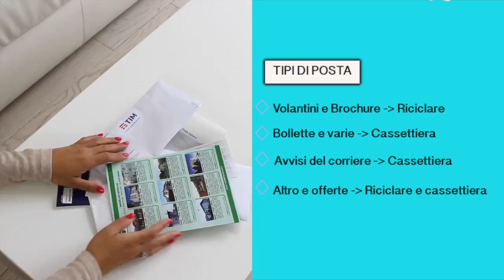TRUCCHETTI per MANTENERE la CASA SEMPRE PULITA - HomeCleaning Routine